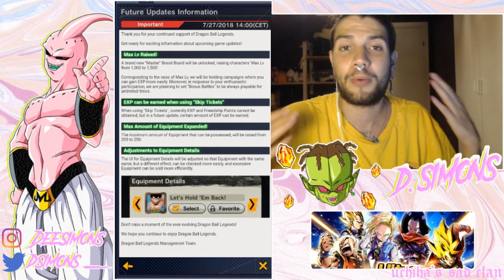QUE VA A LLEGAR CON EL MANTENIMIENTO DE HOY!? /// DRAGON BALL LEGENDS EN ESPAÑOL